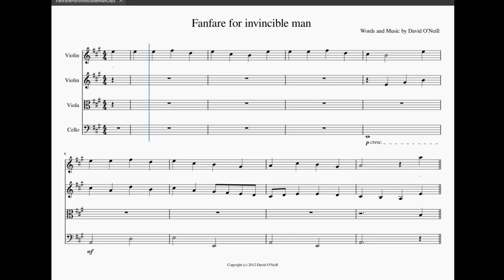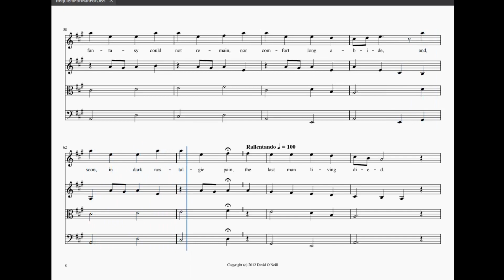Requiem for Man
(Fanfare for Invincible Man)

Nostalgia at its most piquant.

Attributions
Video of atomic detonation:
Federal Government of the United States, Public domain, via Wikimedia Commons

Universal Newsreels, Public domain, via Wikimedia Commons

Thank you to Wikimedia Commons, MuseScore (v4), OBS Studio, Audacity, Kdenlive and GNU/Linux.